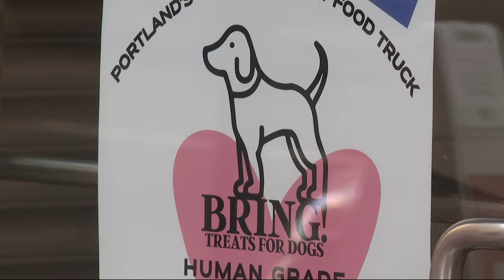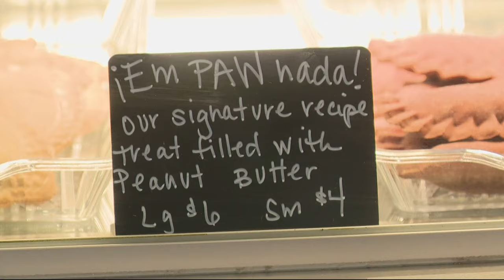Downtown Portland holiday pop-ups offer unique gift giving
Pop up shops opened to get more people to visit Downtown Portland. They're giving small businesses new potential.